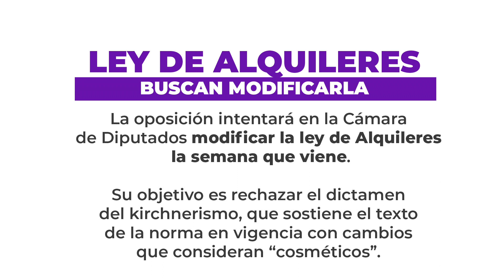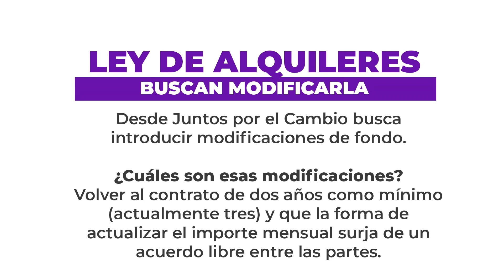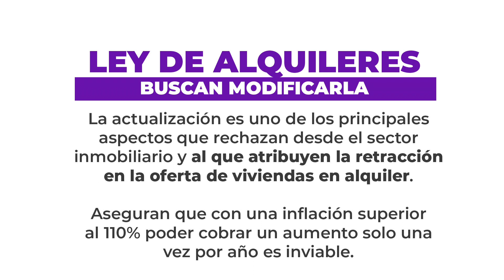Ley de alquileres, buscan modificarla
La oposición intentará en la Cámara de Diputados modificar la ley de alquileres loa semana que viene.

Su objetivo es rechazar el dictamen del kirchnerismo, que sostiene el texto de la norma en vigencia con cambios que consideran "cosméticos".